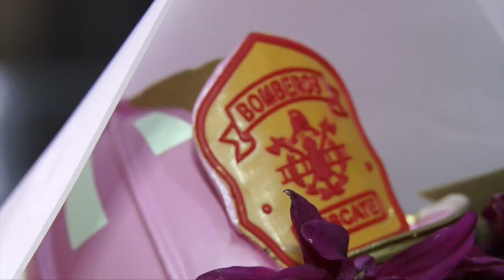Eventos Día Internacional de la Lucha Contra el Cáncer de Mama, en la Casa de la Cultura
Bomberos se unen a los eventos para visualizar el Día Internacional de la Lucha Contra el Cáncer de Mama, en la Casa de la Cultura de GuanajuatoCapital